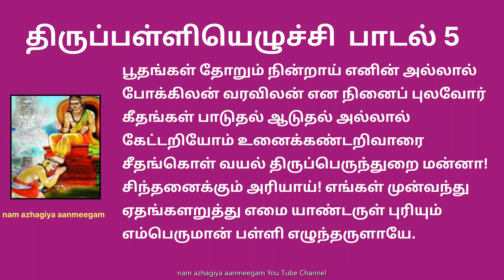திருப்பள்ளியெழுச்சி பாடல் 5 பூதங்கள் தோறும் நின்றாய் Thirupalliyezhuchi 5 Poothangal Thorum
பூதங்கள் தோறும் நின்றாய் எனின் அல்லால்
போக்கிலன் வரவிலன் என நினைப் புலவோர்
கீதங்கள் பாடுதல் ஆடுதல் அல்லால்
கேட்டறியோம் உனைக்கண்டறிவாரை
சீதங்கொள் வயல் திருப்பெருந்துறை மன்னா!
சிந்தனைக்கும் அரியாய்! எங்கள் முன்வந்து
ஏதங்களறுத்து எமை யாண்டருள் புரியும்

பொருள்: குளிர்ந்த வயல்கள் சூழ்ந்த திருப் பெருந்துறையில் உறையும் சிவபெருமானே! சிந்தனைக்கு எட்டாதவனே! நீர், நிலம், நெருப்பு, காற்று, ஆகாயம் என்ற ஐந்துபூதங்களிலும் நீயே இருக்கிறாய். நீ எங்கும் போவதும் இல்லை, வருவதும் இல்லை. இவ்வாறு புலவர்கள் உன்னுடைய சிறப்பியல்புகளை கீதங்களால் பாடுகிறார்கள், பக்தர்கள் இந்தப் பெருமைகளைச் சொல்லி ஆடுகிறார்கள். இப்படி பாடியாடுபவர்களும் உன்னை நேரில் பார்த்ததில்லை. உன் திருக்காட்சியைக் கண்டவர்கள் யாருமில்லை. அப்படிப்பட்ட நீ எங்கள் முன்பாக வந்து, எங்கள் பாவங்களையெல்லாம் தீர்த்து எங்களை ஆட் கொள்ள வேண்டும். அதற்காக, உடனே துயில் நீங்கி எழுவாயாக.

விளக்கம்: போக்கிலன் வரவிலன் என்று சிவபெருமான் போற்றப்படுகிறார். அதாவது, இறைவன் பிறப்பும் இறப்பும் இல்லாதவன் என்று இதற்குப் பொருள். அவன் நிரந்தரமானவன், அவனுடைய மூலத்தை அறிந்து கொள்ள முயற்சிப்பவர்கள் அறிவீனர்களாகவே இருக்க முடியும். எத்தனை நூல்களை ஆய்வு செய்தாலும், இதைக் கண்டு பிடிக்க முடியாது. எனவே, நம் சக்திக்கு மீறிய அந்த பரமனைப் பாடி மகிழ்ந்தாலே அவன் நம் கண்ணுக்குத் தெரிந்து விடுவான் என்பது இப்பாடல் உணர்த்தும் கருத்து.